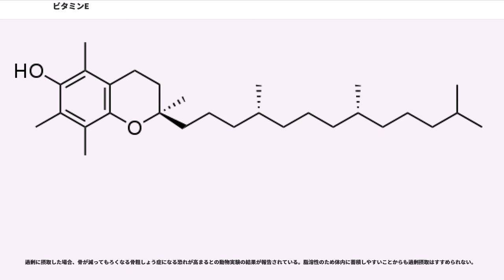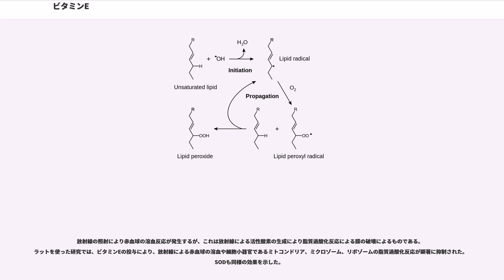ビタミンE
ビタミンE（vitamin E）は、脂溶性ビタミンの1種である。トコフェロール（tocopherol）とも呼ばれ、特に-α-トコフェロールは自然界に広く普遍的に存在し、植物、藻類、藍藻などの光合成生物により合成される。医薬品、食品、飼料などに疾病の治療、栄養の補給、食品添加物の酸化防止剤として広く利用されている。

ビタミンEの構造中の環状部分は、慣用名でクロマンと呼ばれる構造である。このクロマンに付くメチル基の位置や有無によって、異なる型のトコフェロールに分類される。ヒトでは-α-トコフェロールがもっとも強い活性をもち、主に抗酸化物質として働くと考えられている。抗酸化物質としての役割は、代謝によって生じるフリーラジカルから細胞を守ることである。

1922年にアメリカ合衆国の（Herbert M. Evans）と（Katharine S. Bishop）によって発見された。

トコフェロールはトコールのメチル化誘導体である。構造中の環状部分は、慣用名でクロマンと呼ばれる構造であり、このクロマンに付くメチル基の位置や有無によって、α, β, γ, δ の4種がある。また、トコフェロールの炭化水素鎖の部分に多数の二重結合部分を持つトコトリエノールも、ビタミンEとしての活性を持つ。トコトリエノールは米油などに豊富に含まれ、トコフェロールと比較してin vitroでは同等程度の抗酸化力を示すが、細胞中では40-60倍の抗酸化力を示す。トコトリエノールの経口摂取は、生体中における脳卒中関連脳血管障害を予防すると考えられている。

以下にトコフェロールとトコトリエノールの構造を示す。

メチル基の置換位置とトコフェロールの活性比は以下の通りである。
ビタミンEは、フリーラジカルを消失させることにより自らがビタミンEラジカルとなり、フリーラジカルによる脂質の連鎖的酸化を阻止する。発生したビタミンEラジカルは、ビタミンCなどの抗酸化物質によりビタミンEに再生される

フリーラジカルはDNAやタンパク質を攻撃することでガンの原因ともなりうるし、また、脂質過酸化反応により脂質を連鎖的に酸化させるとされている。

かつてはα-トコフェロール当量 (mgα-TE) で所要量が表示されていたが、厚生労働省が策定した2010年版の食事摂取基準においては、α-トコフェロールのみの目安量（adequate intake, AI）及び耐用上限量（tolerable upper intake level, UL）を定めている。血液及び組織中に存在するビタミンE同族体の大部分がα─トコフェロールであるため、α─トコフェロールのみを指標にビタミンEの食事摂取基準を策定している。

※ビタミンE 1 mg = 1 IU (国際単位) に換算される。

未熟児において、溶血性貧血、深部感覚異常及び小脳失調の原因となることが知られている。生体膜で活性酸素が存在すると脂質過酸化反応により過酸化脂質が連鎖的に生成され、膜が損傷し、赤血球では溶血が起こるなど生体膜の機能障害が発生する。また、不妊症や筋萎縮症、脳軟化症の原因となるといわれているが、植物油に豊富に含まれているため通常の食生活で欠乏することはないと言われている。

ビタミンE欠乏症は原因に関わらず臨床症状は比較的一定である。神経症状ではフリードライヒ失調症とほとんど区別がつかないが一部の例で網膜色素変性症を伴う点が異なっている。基本的な神経症状は下肢に高度で顕著な深部感覚障害、後索性運動失調、構音障害と四肢腱反射消失である。深部感覚障害は重度で、振動覚は消失し、四肢関節位置覚障害も高度である。一部の患者では網膜色素変性症や側彎症、凹足、バビンスキー徴候、振戦を認める。知能障害、眼振、線維束性攣縮、自律神経症状は認めない。頭部のMRIでは小脳や脳幹の萎縮や異常信号域は認められない。脊髄MRIでは脊髄に異常が認められることがある。電気生理学的所見では正中神経のSEPではN13と皮質電位の消失を認めるが末梢神経の電位は認められる。治療法は吸収不良を伴う場合はビタミンEの筋肉注射であり、吸収不良ではない場合は経口大量投与で神経症状の軽度の改善や進行の停止が期待できる。

過剰に摂取した場合、骨が減ってもろくなる骨粗しょう症になる恐れが高まるとの動物実験の結果が報告されている。脂溶性のため体内に蓄積しやすいことからも過剰摂取はすすめられない。

放射線の照射により赤血球の溶血反応が発生するが、これは放射線による活...